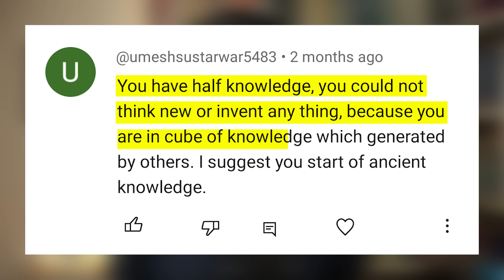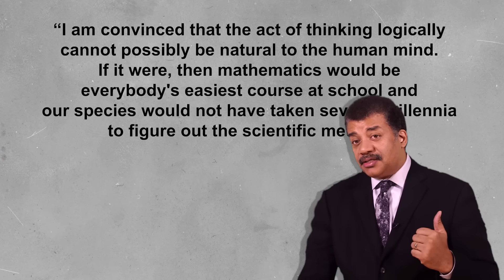झूठे तर्कों को कैसे पहचानें? | How to Spot & Crush the Logical Fallacies? | Rationality101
Welcome to our comprehensive guide on logical fallacies! In this video, we explore common errors in reasoning that can undermine arguments and mislead discussions. Whether you're a student, a debater, or just someone interested in critical thinking, understanding logical fallacies is essential for sharpening your analytical skills.

4:38 - red herring
5:00 - whataboutery
5:22 - ad hominem
6:19 - etymological fallacy
7:48 - definitional retreat
9:39 - no true Scotsman
10:29 - slippery slope
11:25 - hasty generalization
11:39 - anecdotal fallacy
12:34 - appeal to authority
14:34 - appeal to tradition
15:22 - appeal to popularity
16:34 - appeal to ignorance
17:07 - circular reasoning
17:47 - ad hoc rescue
19:23 - strowman fallacy
20:24 - false dichotomy
21:42 - false equivalence

यदि आपको मेरा काम पसंद है तो आप नीचे दिए गए लिंक्स के जरिये मुझे सपोर्ट कर सकते हैं।
UPI Link : arpit0911@icici